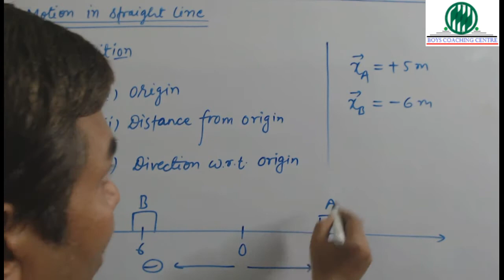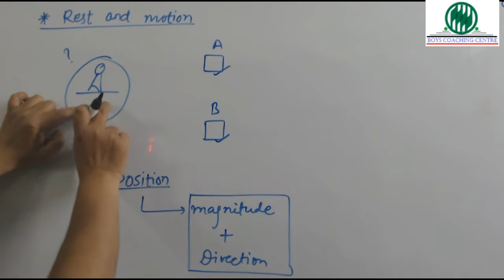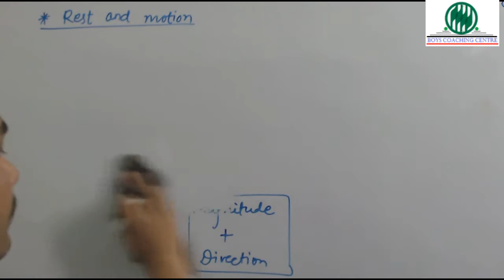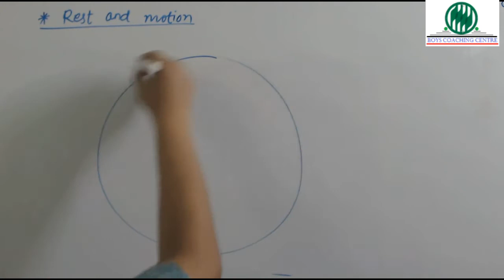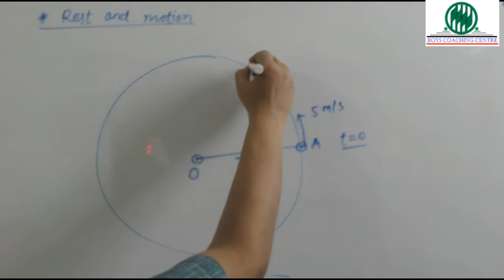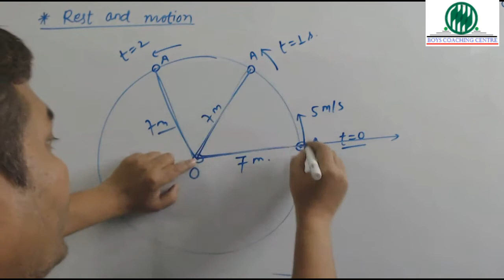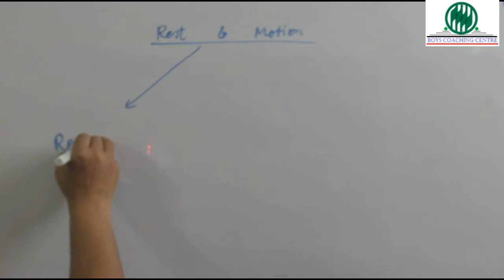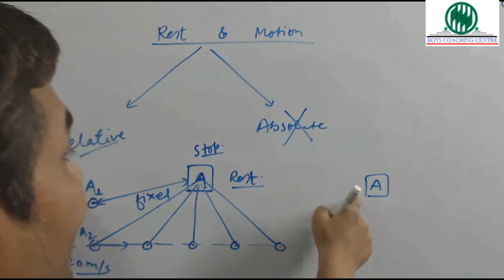Rest and Motion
Describe Rest and Motion